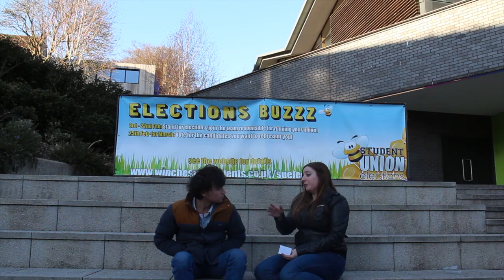Max Jury (Coffee House Sessions - Winchester Student Union)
Sound TV's Interview with Max Jury, as he perform live at the Winchester Student Union.

Don't forget to catch the Coffee House Session every Monday @ 5pm in the Terrace Bar.

Apologies for the poor lighting at points throughout the video.